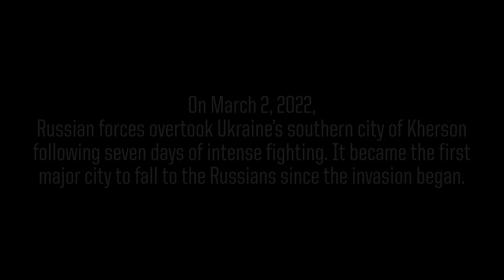Kherson, Ukraine, Falls to Russian Forces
Russian forces have overtaken Ukraine’s southern city of Kherson following seven days of intense fighting. Kherson’s Mayor acknowledged the arrival of Russian troops, making the city the first major urban center to fall since the invasion began.